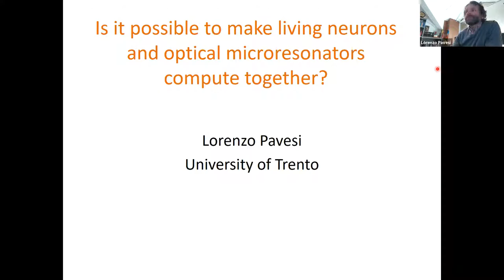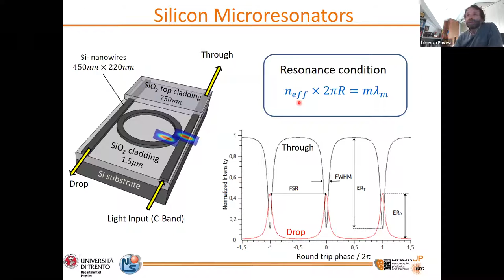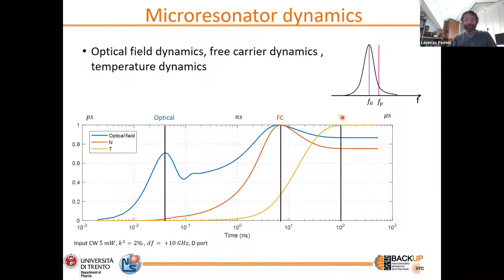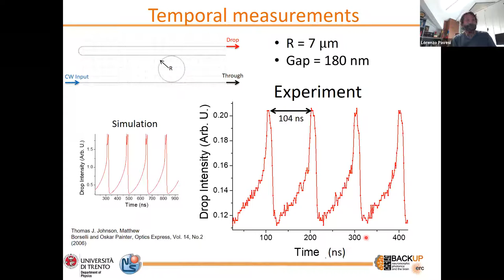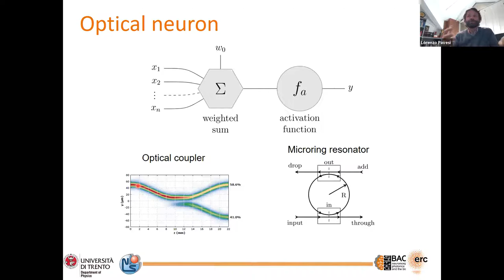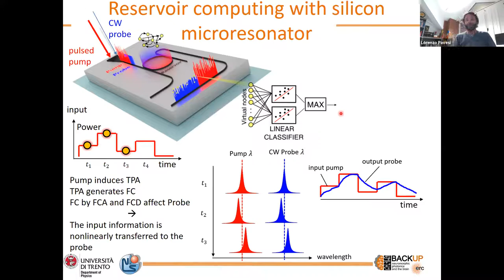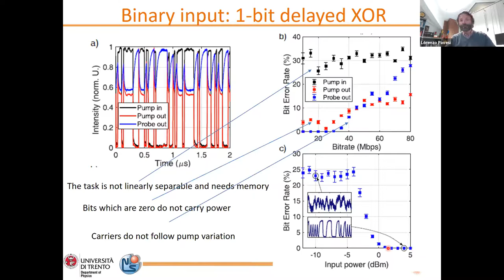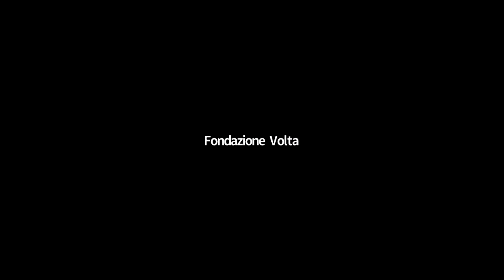Lake Como School (Machine Learning Photonics, 15-19 March 2021 Lorenzo Pavesi (2)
Lorenzo Pavesi (Università di Trento, Italy)
Lecture  “Is it possible to make living neurons and optical microresonators compute together? II”